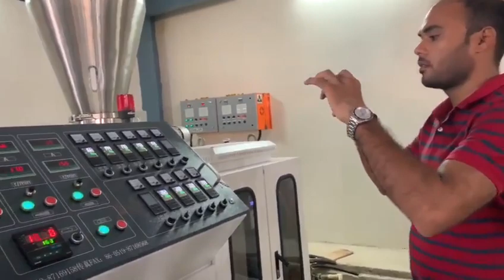UPVC Window Extrusion Line is in production in India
UPVC window and door extrusion line
Matthew Chen